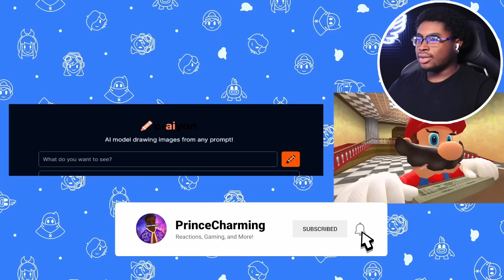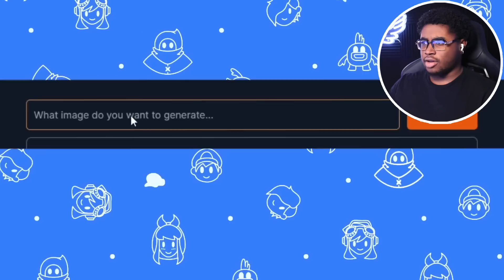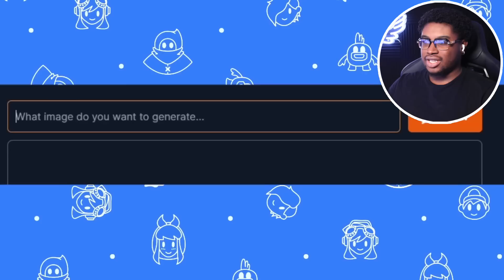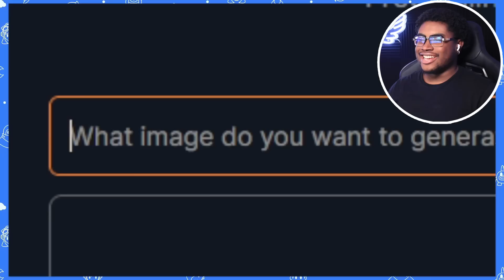MARIO RULE 34 CHALLENGE!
I react to SMG4: Mario Reacts To AI Generated Images